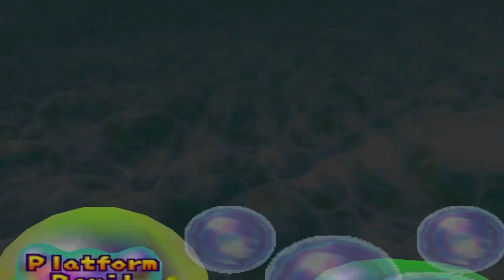Mario Party 2 50 Turns Pirate Land Turn 38 (Yoshi)